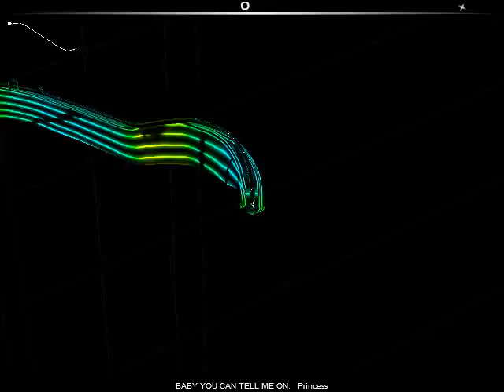Audiosurf - Princess (ディアドラエンプティ / Diadra Empty Title Theme 1)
In this one I tested a new grand piano VST and it seems the results were amazing. Now Chirioji/Baby you can tell me on music sounds really really good. I'm loving the tunes of this composer and icewind rocks for picking them for Diadra Empty.